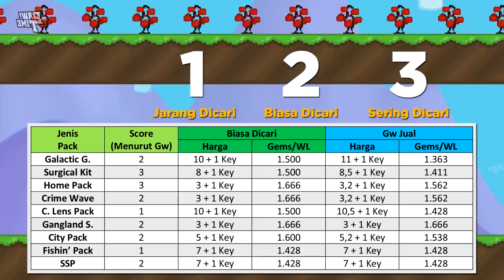Gems Untuk SSP, Surgical Kit, Home Pack, Galactic Goodies? - Tips Profit Growtopia Indonesia 2018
Semenjak summer clash 2018 berakhir, mulai banyak pemain growtopia Indonesia yang nanya ke gw tentang tips profit mengubah gems ke wl. Pilihannya sih ada banyak, lo bisa jual surgical kit, home pack, galactic goodies dan pack lainnya. Tapi pack mana yang paling memberikan profit? Jangan-jangan jual
SSP udah cukup profit untuk saat ini?

Link Tabel : (soon)

Share video ini ke temen lo yang main Growtopia ya. Sankyu!